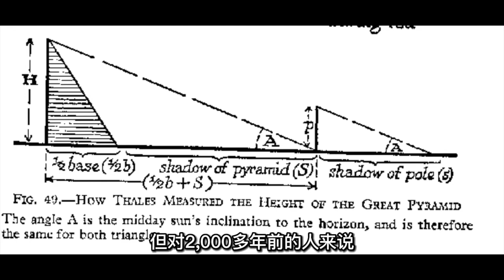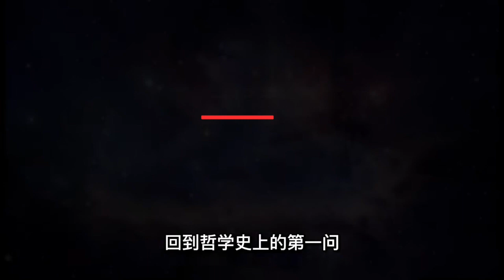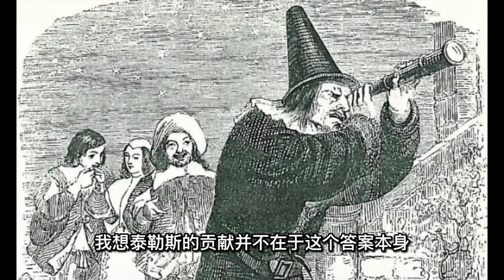第7集/世界的本原是什么？西方哲学史上的第一次追问与第一个哲学家